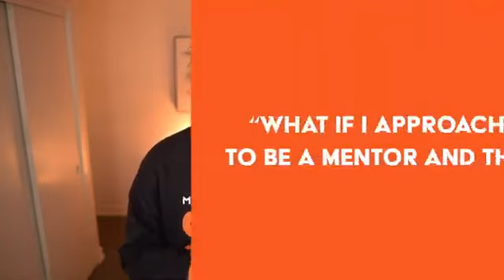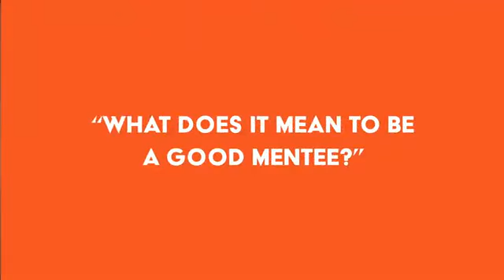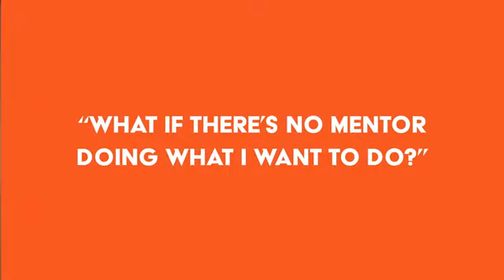Why Young Black Men Need Mentors - Dr. Charles Cole, III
A great mentor can be the difference between someone ending up a  professional or a prisoner, especially when it comes to black men. In this video Dr. Charles Cole III talks about the importance of mentorship for black men.

According to unworthy.com, Anthony Sampson has understood the value of mentorship since he was a young man. Growing up in Houston, he had a mentor who helped him see the importance of volunteering and giving back to his community. By the time he graduated from college and settled in Dallas, he knew he wanted to share some of that wisdom and experience with the next generation.

That's why Sampson, an Allstate insurance agent for 38-years, co-founded 100 Black Men of Greater Dallas/Fort Worth more than 20 years ago and is still deeply involved, sitting on the board of directors. The organization matches Black male mentors with mostly young Black men to help them live up to their potential and contribute to society. By building character and producing leaders, 100 Black Men works toward improving the whole community.

"It means a lot to our mentees to see positive examples of Black men," Sampson shares. "I believe that 'What They See Is What They'll Be.' In fact, it's our organization's official motto."

According to Sampson, strong mentorship can help young people develop the skills they need "to understand how to deal with issues in life from a positive perspective." To date, the Dallas/Fort Worth chapter of 100 Black Men has mentored more than 1,500 young people.

Kynsington Hobbs is one of them. Now a senior in high school, Hobbs began a mentorship with Anthony Sampson when he was 13. He says working with Sampson changed his perspective of what success can look like in the African-American community, especially for kids who don't have dads in the picture.

"Seeing someone like this, a role model, who's showing you how to do the things the right way—how to tie a tie, for instance, or how to iron your suit pants, just the common things that we would think were normal for the average kid—often gets missed out in the African-American community."

Hobbs says attending a 100 Black Men conference several years ago helped him truly understand the organization's motto.

"Just seeing a bunch of successful black men, it really changed my narrative," says Hobbs.

Jackson Session describes his mentorship with Anthony Sampson with similar enthusiasm. Session first connected with 100 Black Men his junior year of high school when a school counselor recommended he join the organization's trivia bowl team. He began attending Saturday leadership meetings with Sampson, and eventually asked if he could intern in his Allstate office. Sampson hadn't hired a mentee before, but he took a chance.

Dr. CharlesColeIII

Come and join us and hear from these brilliant black men on the Black BOSS Channel. The Black Boss Channel was created to give BlackMen a strong voice in American media and media all around the world.

The Black Boss Channel covers sports, finances, relationships, health and all issues that matter to the black community world-wide.

Mentorship (on both ends -- whether you're the mentor or mentee) is critical for anyone's wholistic development, but especially for those who grew up like me. Watch this video for answers to the top 5 QUESTIONS I get about mentorship and how to both find a mentor as well as BE one.

-- CHAPTERS --

00:00 - Cold open
00:30 - Intro: What's a Standardized Test
01:25 - Question #1 "What if I don't feel qualified to be a mentor?"
03:35 - Question #2 "What if I approach someone to be a mentor and they say no?"
05:10 - Question #3 "What does it mean to be a good mentee?"
06:24 - Question #4 "What if no one is doing what I want to do?"
09:00 - Question #5 YOU MATTER A LOT.
10:50 - We need you.

~~~SOCIAL~~~